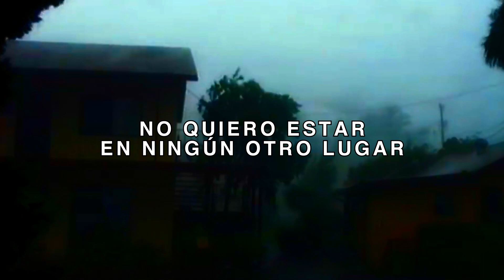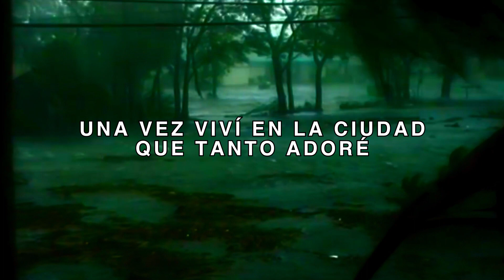$UICIDEBOY$ - PLANTING THE ROOTS ONLY TO FALL OUT THE TREE (Lyric Video Español)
3ra cancion de Kill Yourself Part XI - XX

[VERSE I: LIL CIG]

i keep on strolling with no control of my thoughts of life
seems like my home has become something i can't recognize
doubters turn to believers, but fuck i'm not surprised
i miss my cousin so much, yet he's still by my side
crazy how friends switch it
asking how they can get a picture
what happened to what's up homie?
how you doing?
goddamn i miss you
don't want to be no where else
so i'm making myself create this hell in the place i dwell
stuck in an open cell
take me back before the levees fell

[VERSE II: 7TH WARD LORD]

yeah, i be that 7th ward lord with them devil horns
born and raised in the waves of the storm
the flood has left me wet and torn
the garden of eden destroyed by babylon demons
they poured the chlorine with no warning
petals on the floor freezing
a world once unexplored
i think i'm marco polo covered in thorns
set my compass to avoid tethered forms
new orleans is war torn i ain't betting scores
and all of my friends are now whores
and i'm bored of all the replication of the life i once lived in the city i once adored